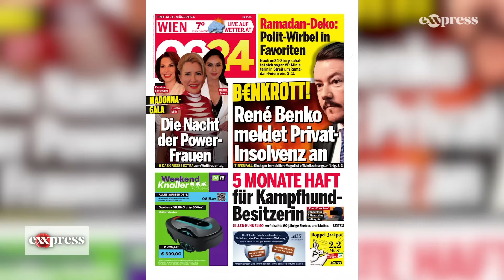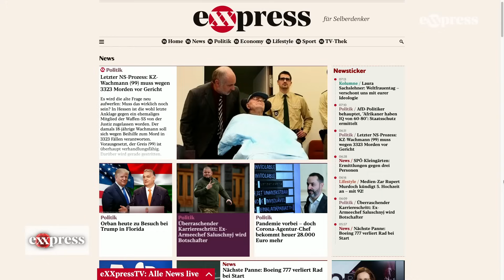eXXpresso, das Morgenmagazin